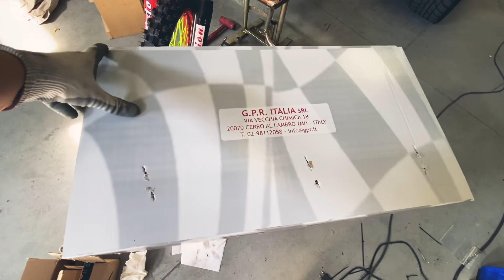UN PROGETTO FOLLE 😱🔥